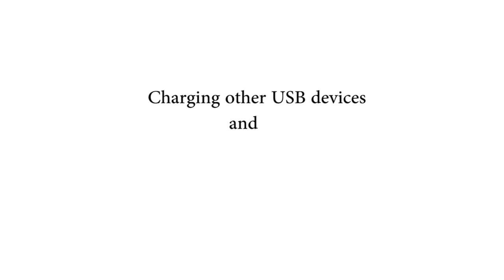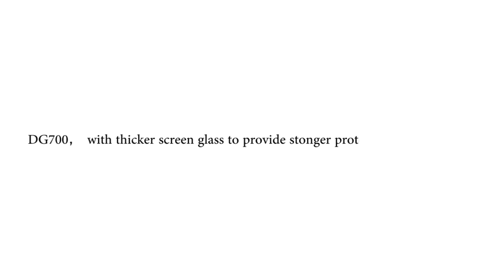Power bank function, DG700 Titants 2 and other OTG usb tricks.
This week, in the Doogee show we show you the DG700 Titans 2 power bank function and other USB OTG tricks, that allow you to transfer data among devices at high speed.